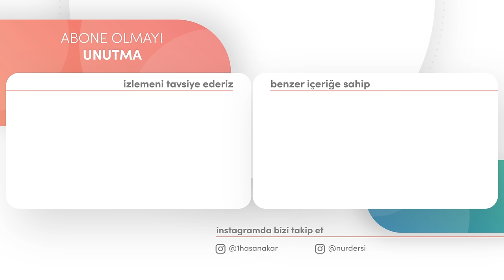DİNE HİZMETTE BAŞINA GELECEK BELALAR!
00:00 Derse Giriş
00:19 Mescid-i Dırâr
22:33 Hidayet
27:40 Dine Hizmete Edene Gelecek 4 Bela!